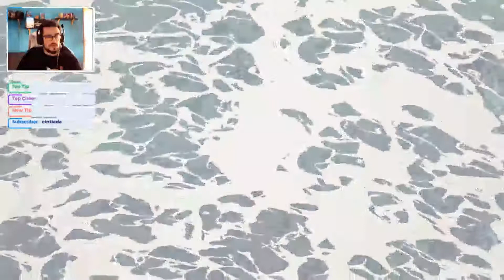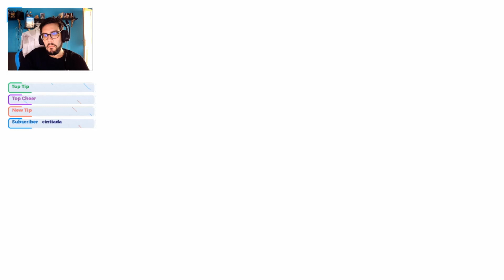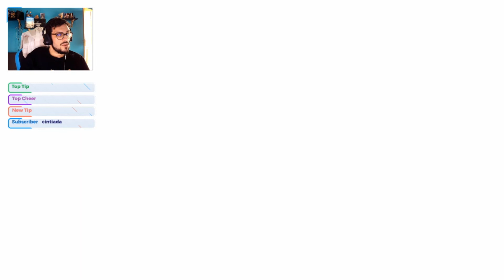Rime - Gameplay - Comienzo